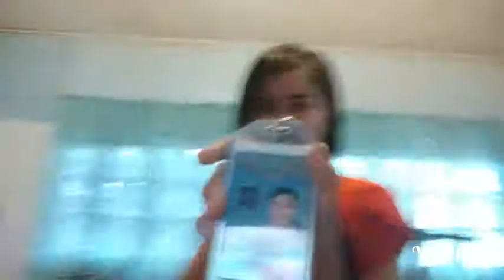Back from schooooll and ZURRRGGG PART 1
I was back from school and ninang came and sent me zurg and other toys